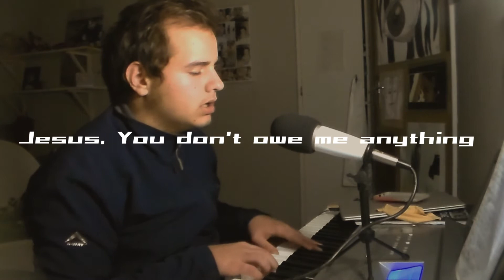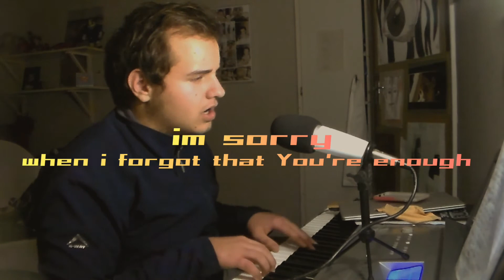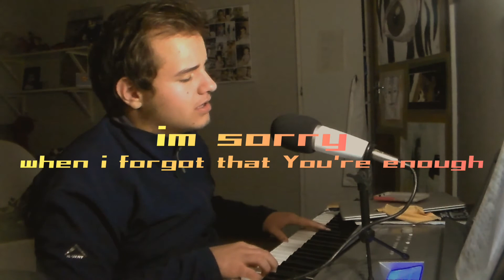Cody Carnes - Nothing Else [Official Cover]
God Bless